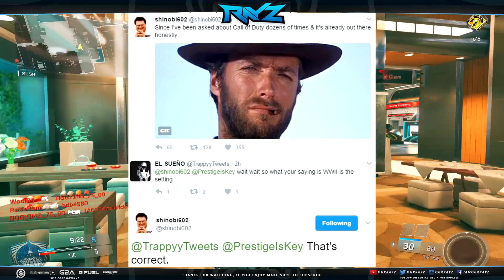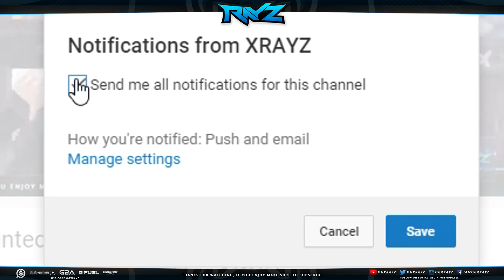Call of Duty 2017 World War 2 Setting Confirmed By Industry Insider! (Call of Duty: WWII Leak)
It Looks Like Shinobi An Industry Insider Has Confirmed That Call Of Duty 2017 Will In Fact Take Place During WW2! HYPE!
● Stay Focused & Charged With GFUEL!
● Enjoyed The Video?

- OGXRAYZ